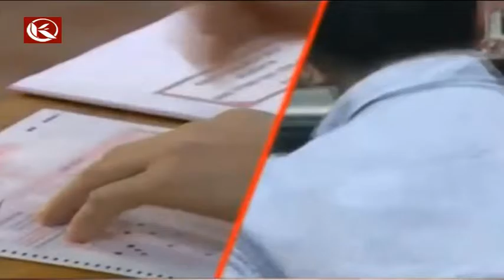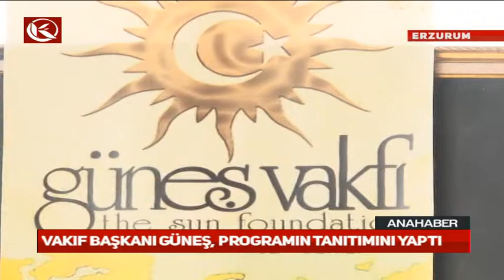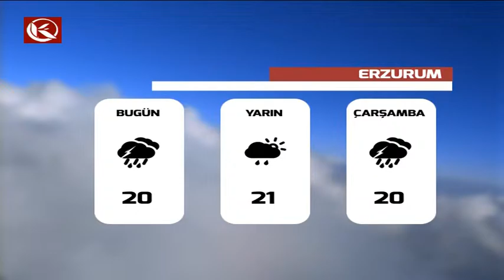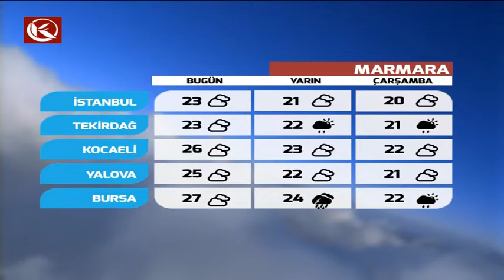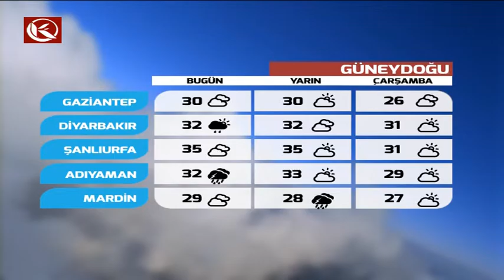Kardelen Ana Haber Bülteni 16.05.2016